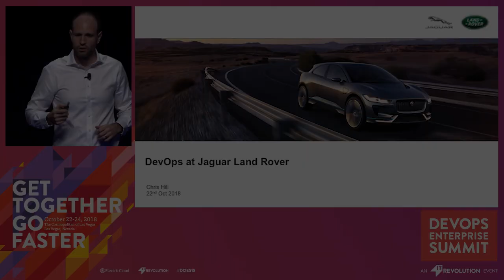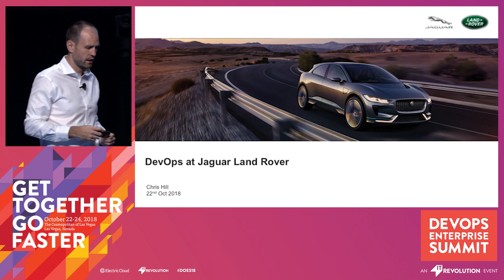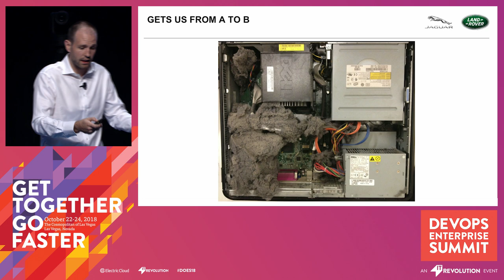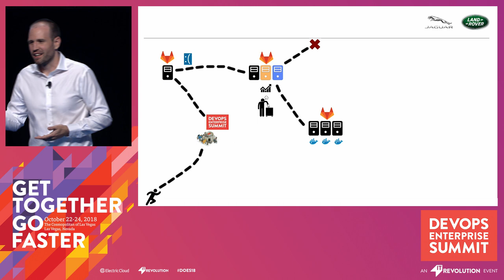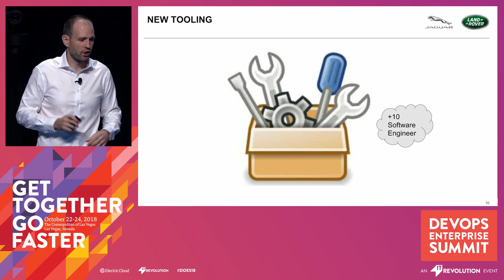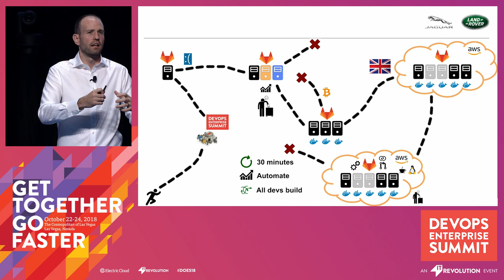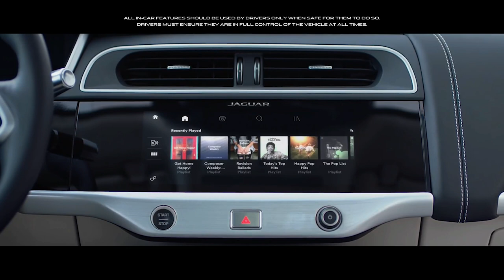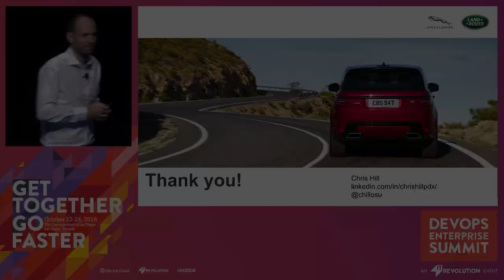DevOps and Jaguar Land Rover - Chris Hill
DOES18 Las Vegas — Chris Hill, Head of Systems Engineering at Jaguar Land Rover, will share how to accelerate software development through DevOps and strategic tooling.

DevOps and Jaguar Land Rover

Chris Hill, Head of Systems Engineering, Infotainment, Jaguar Land Rover

Chris Hill is the Head of Systems Engineering of Infotainment at Jaguar Land Rover and is responsible for executing industry leading standards, principles, and the future vision for software development and operations throughout the entire business. Hill has over ten years of experience working in the software development industry. Prior to working at Jaguar Land Rover, Hill has held positions at Wirestorm and Shorepower Technologies.